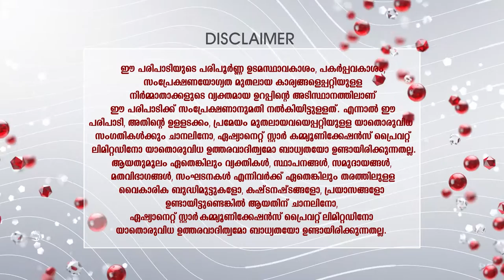STAR ANANTHAM AJANTHAM 1253 17 03 19 MAIN